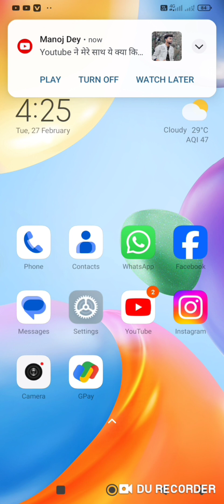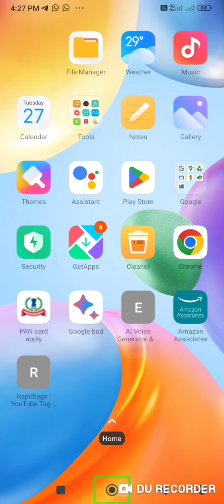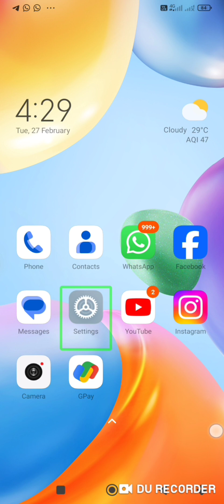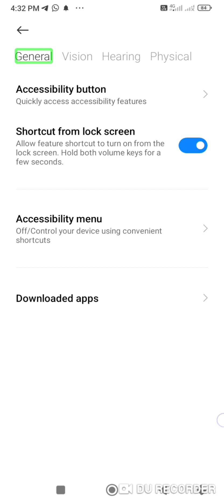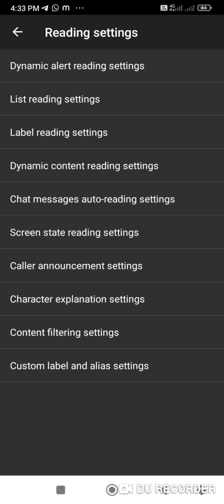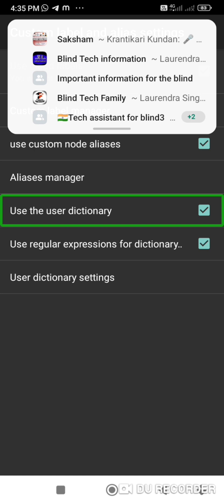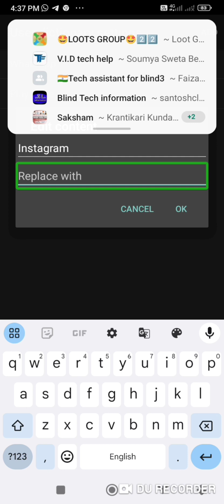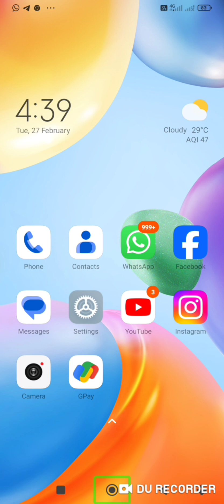very funny feature of commentary screen reader special feature custom dictionaryunique feature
hHello friends, welcome to all of you in Technology Blind Support YouTube channel.
Friends, today we will know.
You can read more about the custom dictionary option of the commentary screen reader.
You can customize a lot through the medium like.
You can change the name of any application. If any application is not accessible then you can make it accessible. Commentary How to customize the screen reader while using it. How to make any application accessible. Very important video for visually impaired people. Full details told everything.
Went in a good way.
how to use custom dictionary feature of commentary screen reader
screen reader
very funny feature of commentary screen reader special feature unique feature useful feature
Hello guys my name is  pramod and if you joined our WhatsApp and telegram group WhatsApp me my number and check  my about page from YouTube

About my channel this channel provide by technology videos for blind and visually impaired and low vision person learning technology  for Android mobile laptop computers and useful application from all blind users subscribe my channel for more information my channel link

   • TalkBack setting and s...  ​
   Audio video editing with TalkBack
   • Audio video editing wi...  ​
   Online banking application with TalkBack
   • Online banking use bli...  ​
Gmail use with TalkBack
   • blind and visually imp...  ​
Special video with TalkBack
Social media reviews
   • Social media  applicat...  ​
Basic videos

   • Basic videos using And...  ​